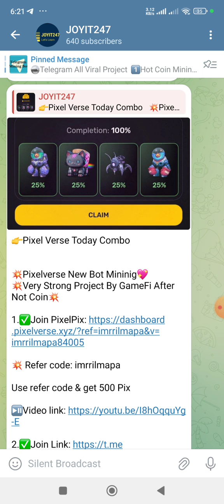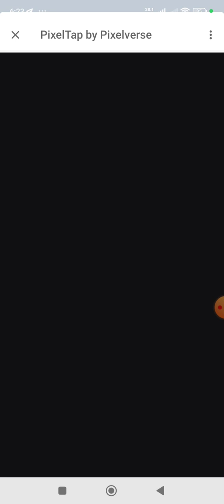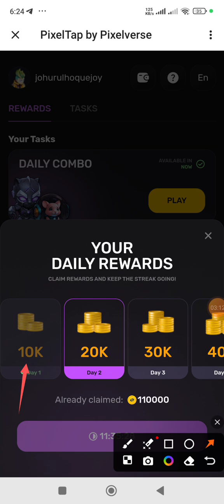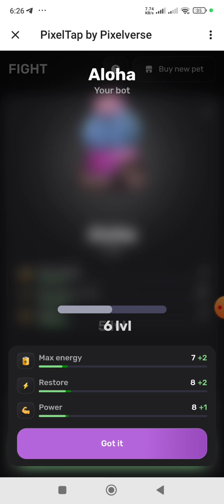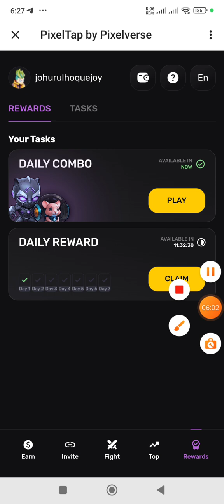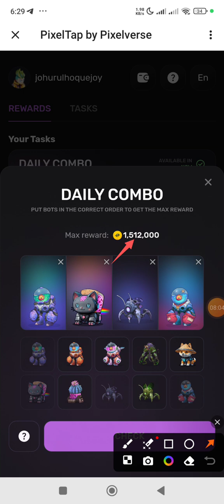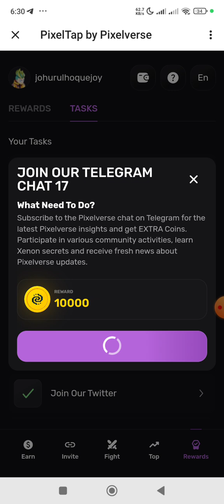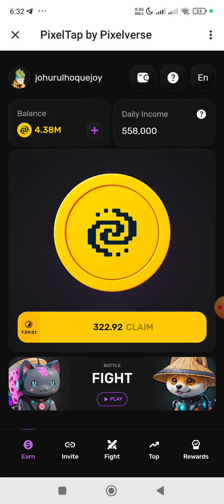Pixelverse mining update | Pixelverse Daily combo card & earn 3M tokens free | Binance listing soon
Pixelverse mining update. pixelverse daily combo for 3M tockens free.

📽️ Video Information:
Produced by: [Johurul Hoque Joy]
Video:  Pixelverse combo card today
Edit & Color: Joy
Directed by: JOYIT247